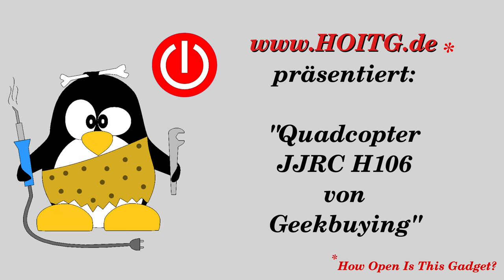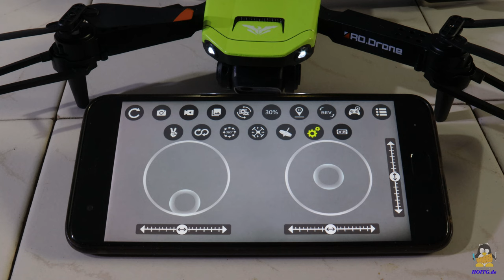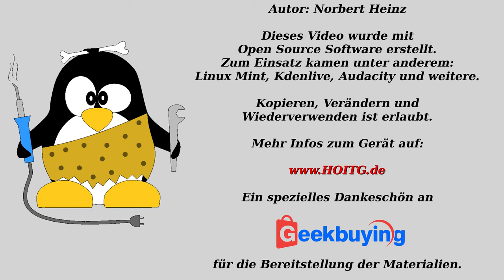Testbericht Quadcopter Drone JJRC H106 von Geekbuying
Inhaltsverzeichnis:
00:00 Einleitung
01:31 Kameras
02:07 Gimmiks
02:49 Inbetriebnahme
04:49 Testflug
06:41 Verbinden mit dem Smartphone
07:58 Fliegen
10:13 Schlussbetrachtung